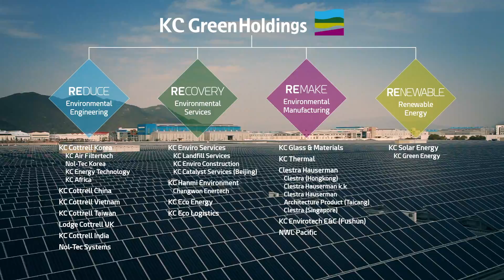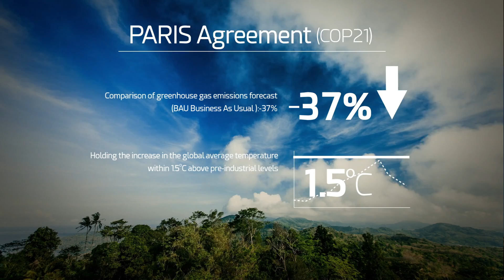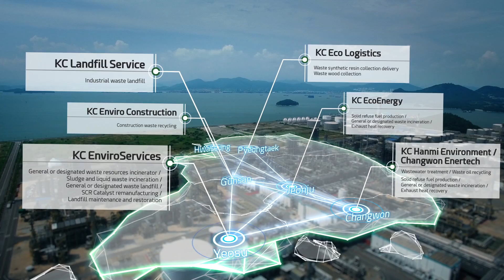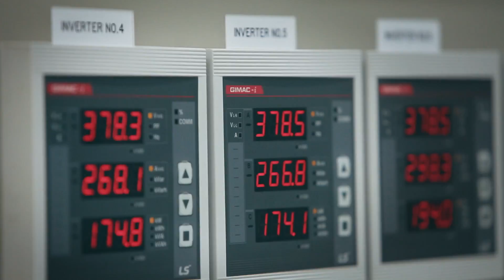KC Green Holdings PR Movie [CHINESE]